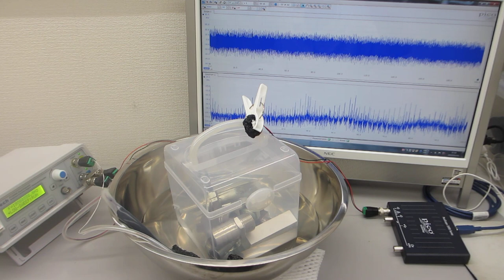樹脂容器とステンレス容器を利用した、超音波表面処理実験－－２００ＭＨｚ以上の高調波による表面残留応力の緩和・均一化処理－－（超音波システム研究所）